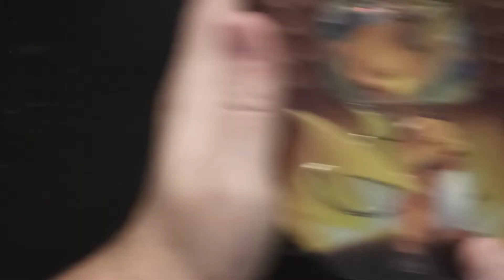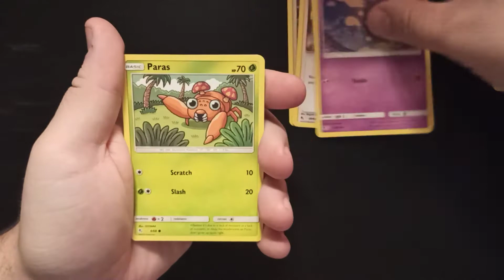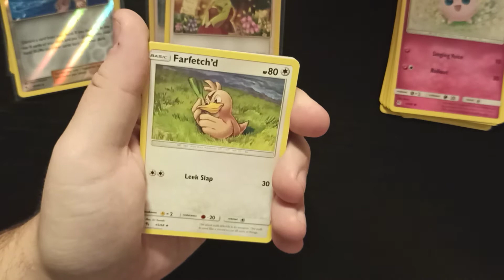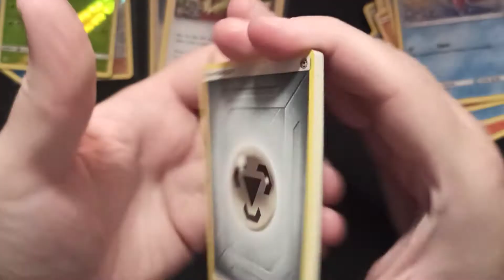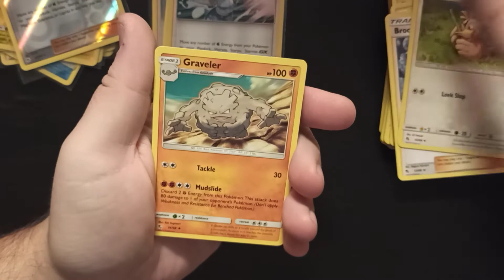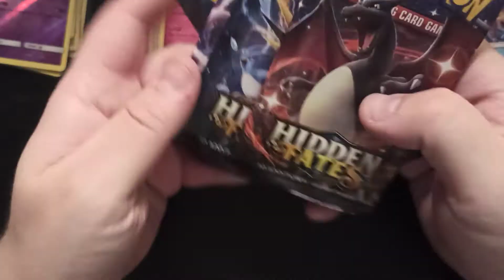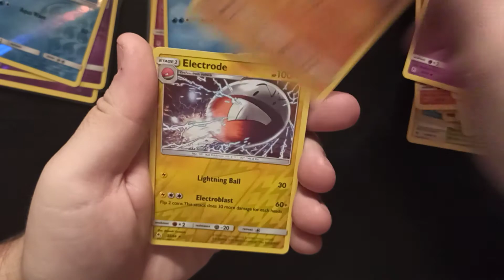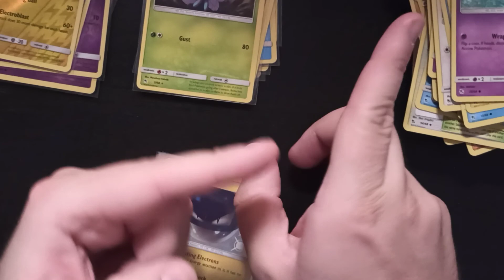[2/2] More sparkly, shiny? - Hidden Fates - Pokémon TCG Opening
Expensive... This set is expeeeeeeeeensive...
But I just HAD to get these. Just to see what the hype is about...
And I got to say, these Shinys are GORGEOUS!